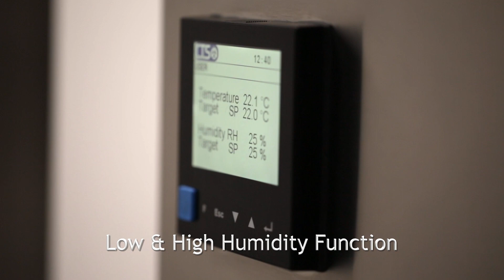CTS ClimateZone Laboratory Enclosure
ClimateZone is a climate control enclosure for inhalation drug testing by CTS Europe.